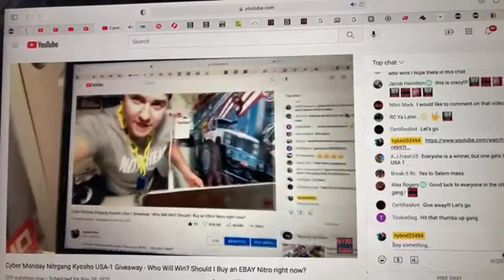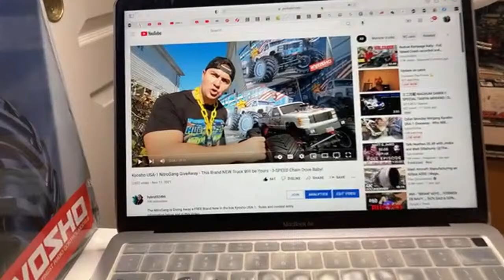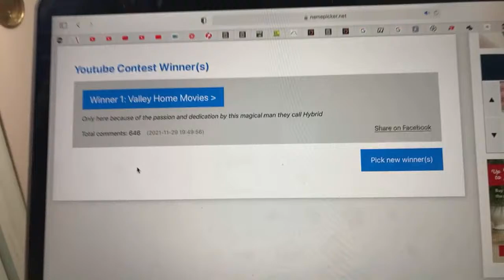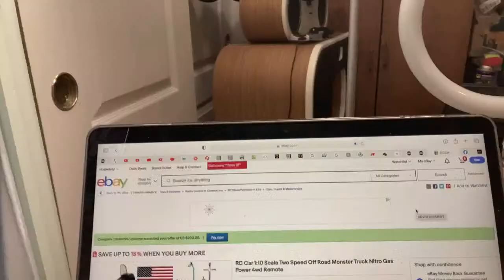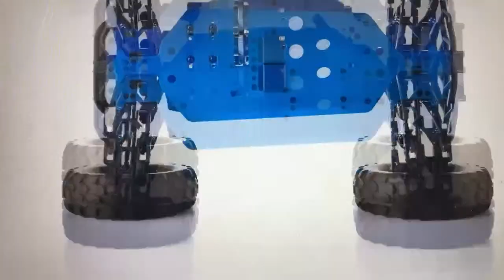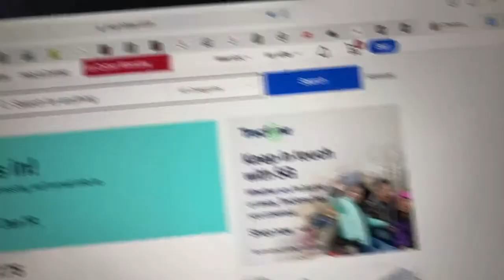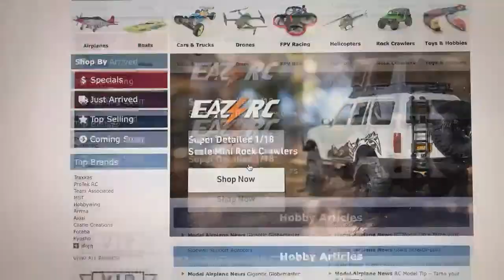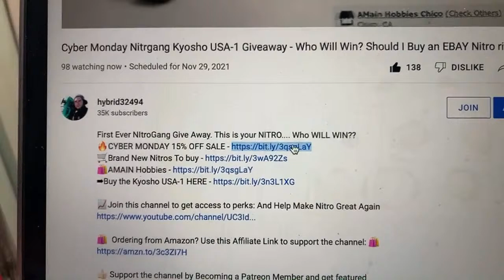Cyber Monday Nitrgang Kyosho USA-1 Giveaway - Who Will Win? Should I Buy an EBAY Nitro right now?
First Ever NItroGang Give Away. This is your NITRO. Who WILL WIN??